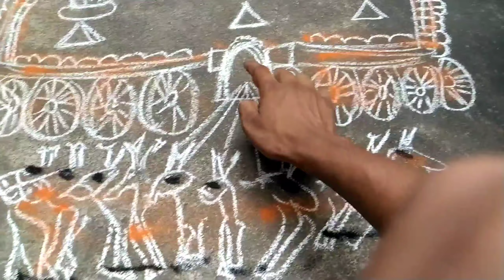puja ଦ୍ଵିତୀୟା ଚନ୍ଦ୍ର ପୂଜାର ଚନ୍ଦ୍ରମଣ୍ଡଳ ନିର୍ମାଣ ବିଧି